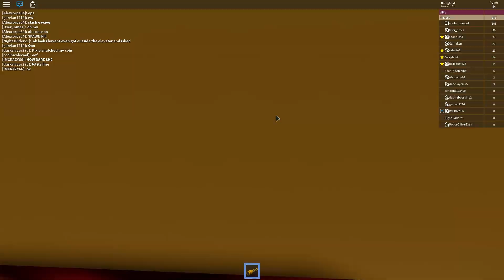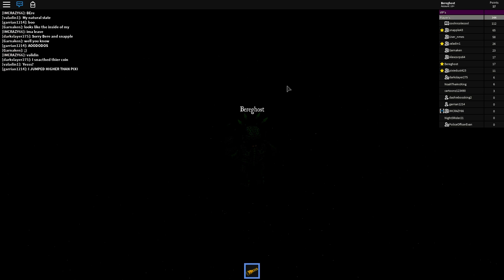The FGN Crew Plays: ROBLOX - The Creepy Elevator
➡️️Support me and enter my Star code THEFGNCREW when you buy Robux (Desktop Only)
➡️️MERCHANDISE AVAILABLE